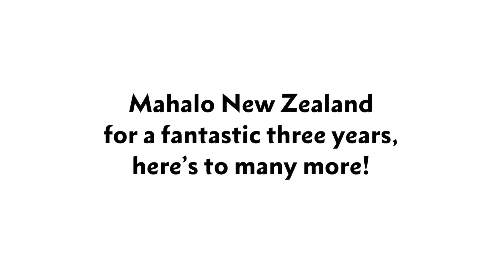Hawaiian Airlines vs Marmite